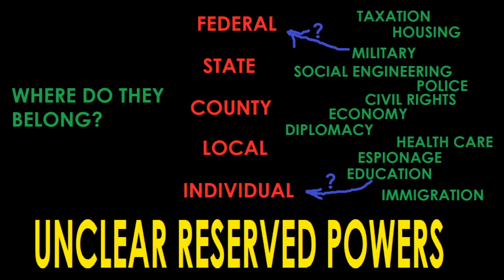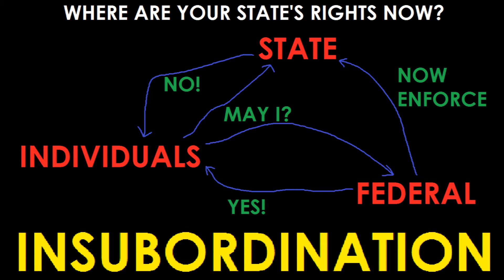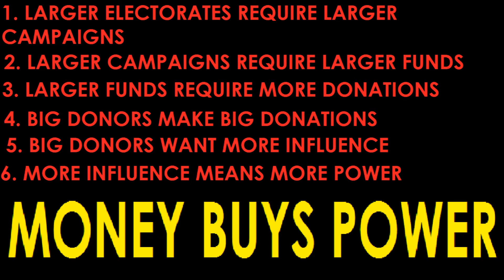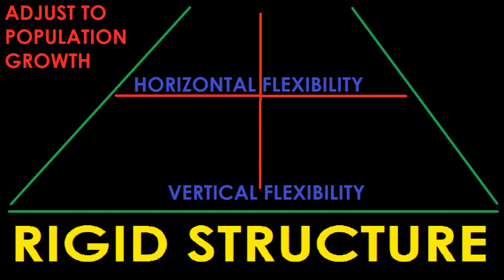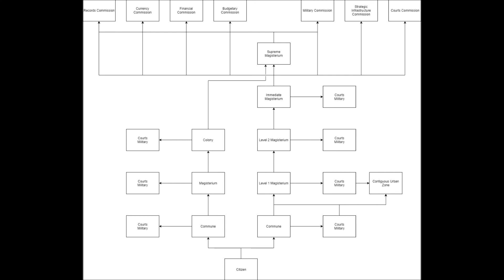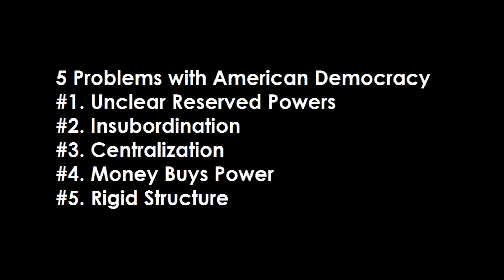5 Problems with American Democracy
The democratic system in the United States of America is suffering from a group of problems that will ultimately lead to increasing corruption and loss of representation.